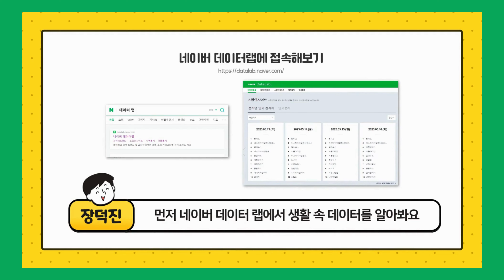[도서관밖도서관_어린이 미래학자를 위한 여름캠프]데이터 과학 예고편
▶프로그램명: 데이터과학
▶주제: Google My Maps를 활용한 공공데이터 시각화하기
미래에는 데이터가 중요하다는데?
도대체 데이터는 어떻게 배우는거예요?
일상생활에 유용하다는 데이터...
초등생을 위한 데이터 교육 전문가 장덕진 선생님과 함께 궁금증을 해결해요.
▶프로그램 신청 안내:범어도서관 홈페이지_문화행사